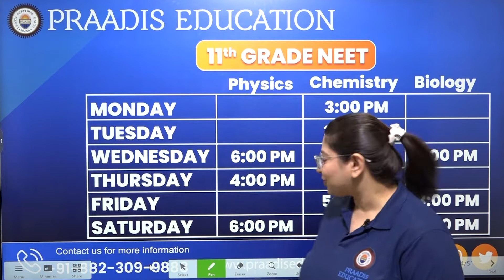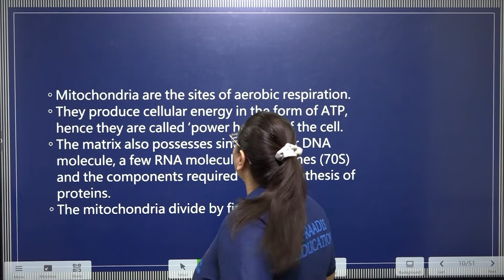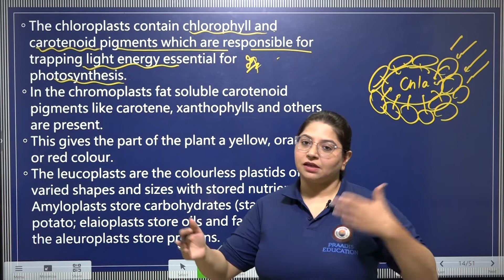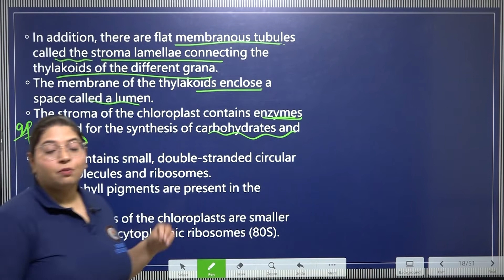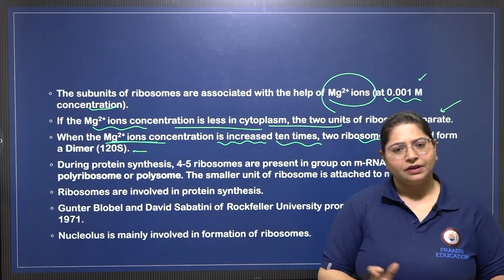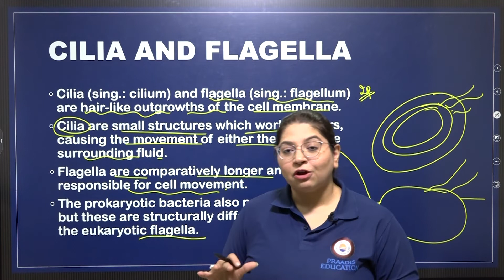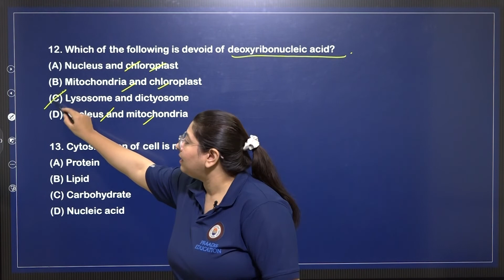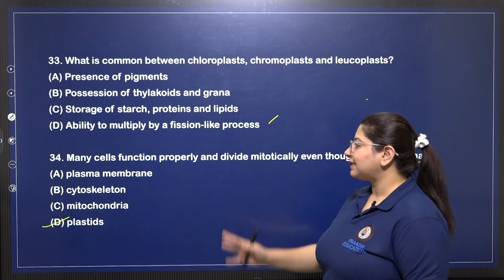Cell The Unit of Life | Class 11 | Ch - 8 | Lecture - 4 | NEET Biology | Praadis Education NEET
✔️ Course: NEET
✔️ Subject: Biology
✔️ Chapter: Cell The Unit of Life (Cell Organelles)
✔️ Class: 11th

✅ Why study from Praadis Education NEET?

✔️ Praadis Education NEET is a 100% free course channel which is specifically designed for NEET aspirants. On this channel, top educators from all over India will help you prepare and complete the Physics, Chemistry, Botany and Zoology syllabus for the NEET Examination.
Our course includes Strategy management, Short Tips & Tricks, Daily Practice Questions, Previous Year NEET questions, Assertion and Reason, and Time Management skills for NEET Exam. This course covers:
- NCERT Decoded and extracted questions
- Daily Practice Problems with solutions